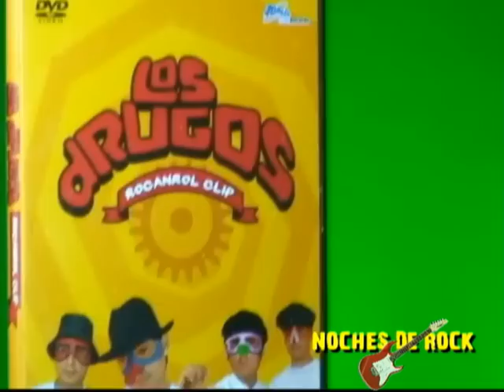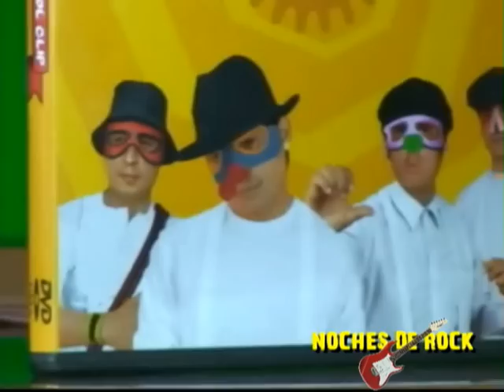Los Drugos - Presentación Noches de Rock (DVD "Drugos Ontibi")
Drugo Bazto cantante de LOS DRUGOS es entrevistado por Carlos Guerrero lider y vocalista de la mitica banda de rock peruano de los años 70's We All Togheter en el programa Noches de Rock, espacio en el que el reconocido rockero peruano demuestra una poco conocida faceta de entrevistador y conductor de programas musicales. Este es un apretado resumen de la entrevista para su primer programa televisivo.